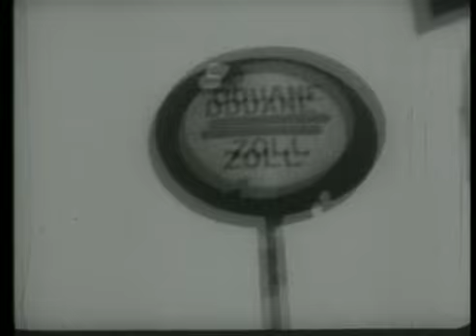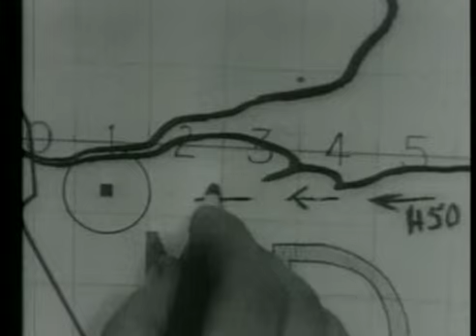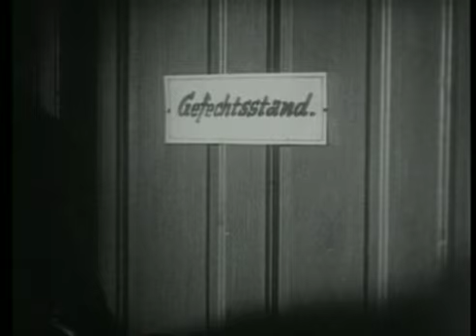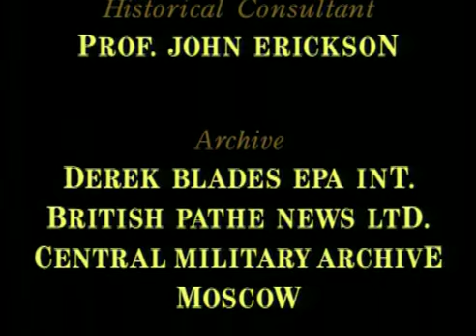Series 1 ep 2 The Battle of.Britain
The Battle of Britain, Personally one of my favorites